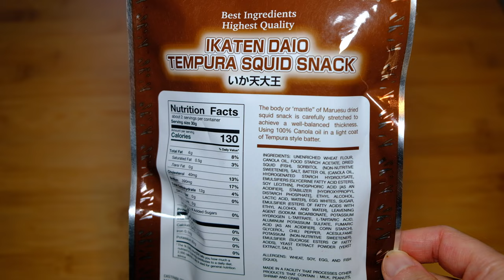Asian Snacks: Ikaten Daio Tempura Squid Snack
I eat this Japanese Squid snack.  They have been dried out so they have a "jerky" texture.  I suggest letting it air out when first opened to get more flavor.